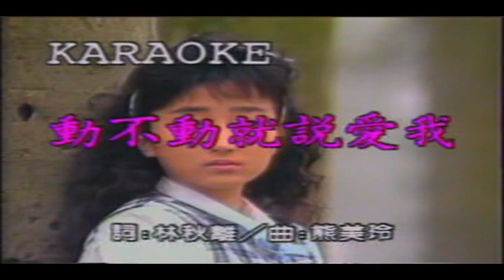芝麻&龙眼-动不动就说爱我 (Zhi Ma&Long Yan-Dong Bu Dong Jiu Shuo Ai Wo)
Lagu Mandarin Zhi Ma & Long Yan - Dong Bu Dong Jiu Shuo Ai Wo